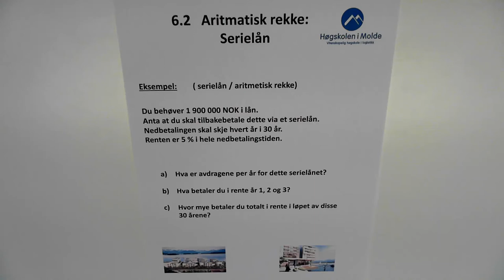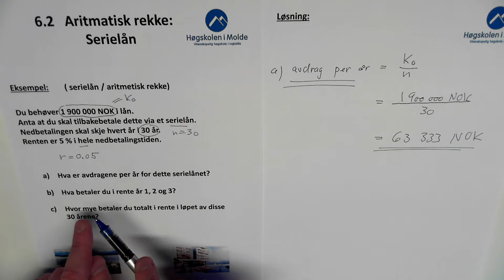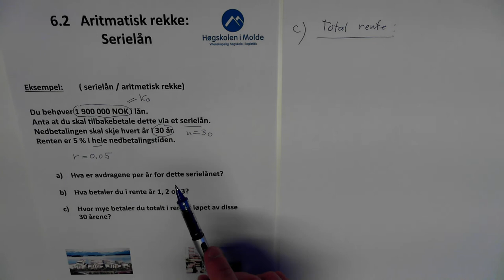06-K-03 R_n serie, eksempel 1